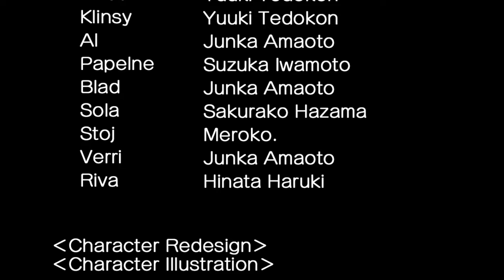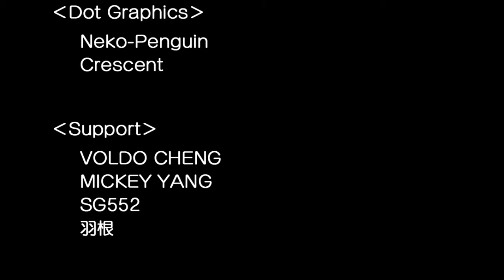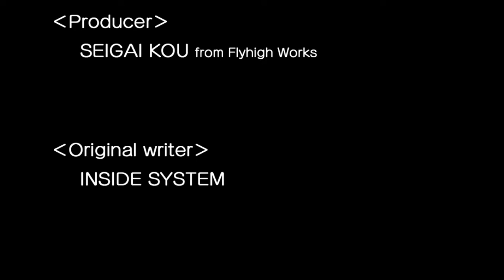Let's Play The Legend of Dark Witch (Zizou's Story) Part 2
The Legend of Dark Witch is a Mega Man clone starring goddess Zizou Olympia as she tries to discover where the missing Syega (a magical crystal that allows humans and Beastmen to use magic) has gone to. This video covers the remaining 4 bosses.

I apologize for the Frame Rate Drops and for the audio being desynced. Here's hoping Riva's story will turn out better.